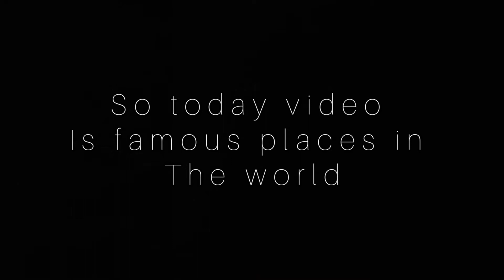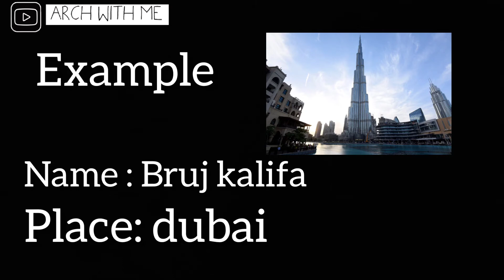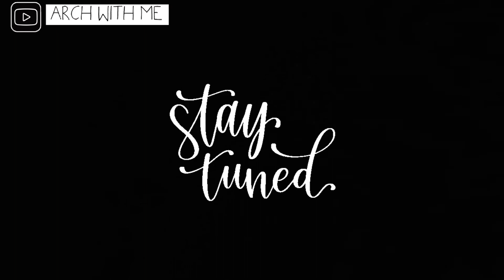Famous places in the world || JEE PAPER 2 || B ARCH || APTITUDE || CLASS 3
HELLO PEOPLE

Anyone preparing for jee 2021 you can join to this channel
Please share to your friends and any one who are preparing for exam